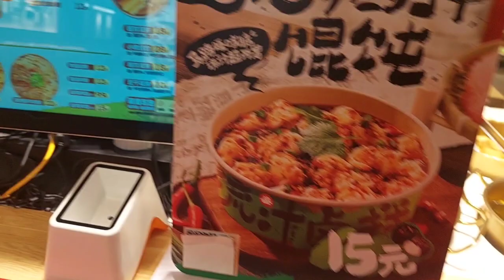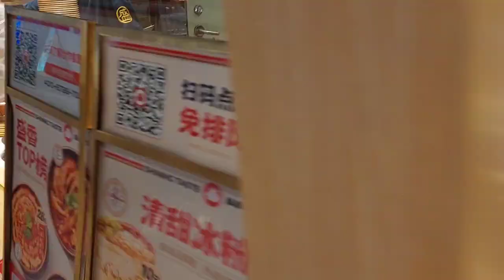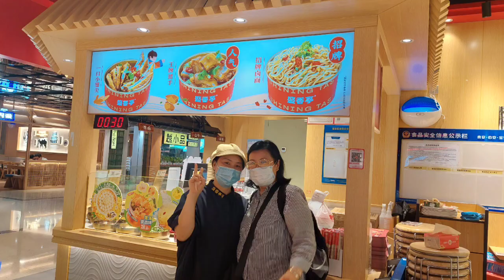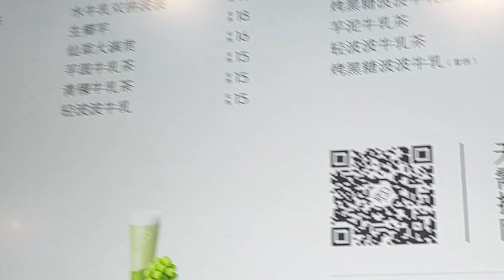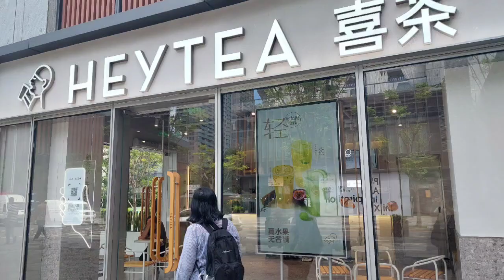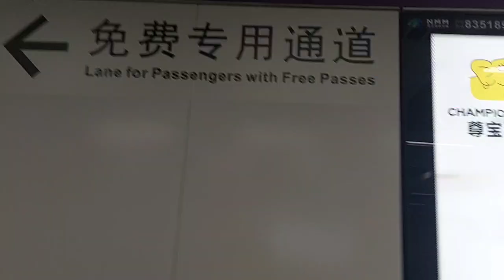Shenzhen vlog Ep 3